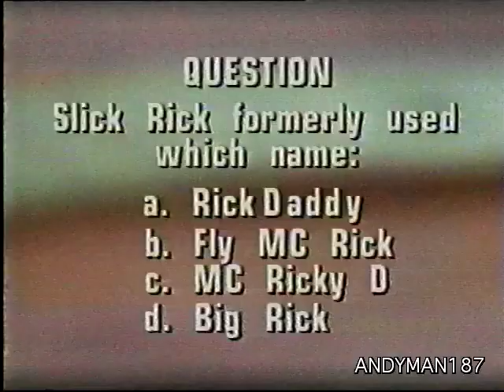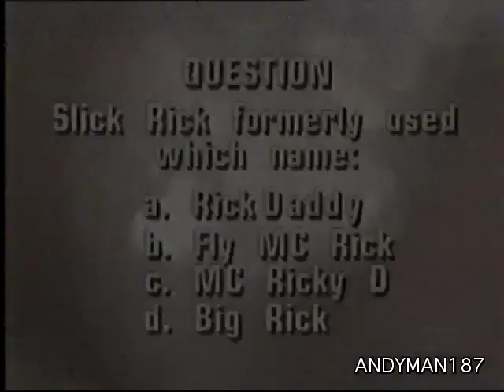Slick Rick - BET Rap City 1999 Interview @ Jacob The Jewelers W/ Joe Clair